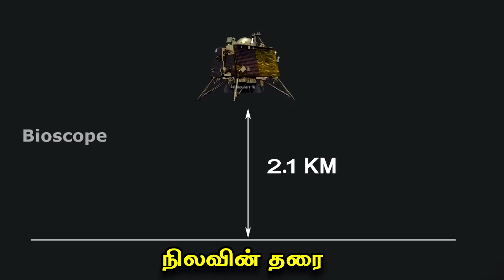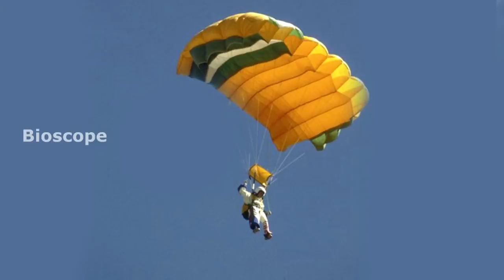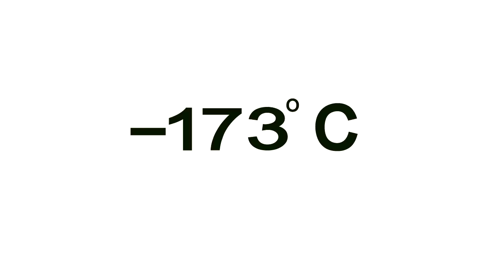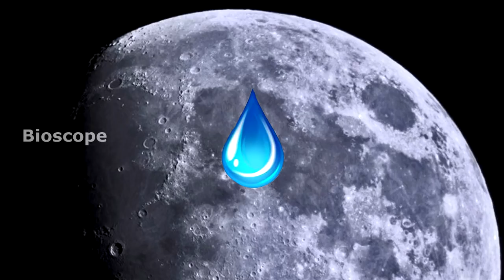சந்திரயான் 2 பற்றிய புதிய ரகசியங்கள் | விக்ரம் லேண்டர் | Chandrayaan 2 | Vikram lander | Bioscope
சந்திரயான் 2 வின் ஒரு பகுதியான விக்ரம் லேண்டர் சரியாக தரை இறங்காததால் அதை மீண்டும் இயக்க இயலுமா? அதன் நிலை என்ன? எப்போது வரை அதை இயக்க இயலும். இப்படி பலவற்றை பார்ப்போம்.

Chandrayaan 2 vikram lander details and moon details in Tamil. Chandrayaan 2 latest news in tamil is here.